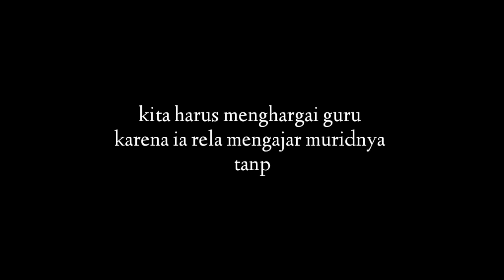Video Editing Siswa : Guru kau pahlawanku oleh Ahmad Sholeh